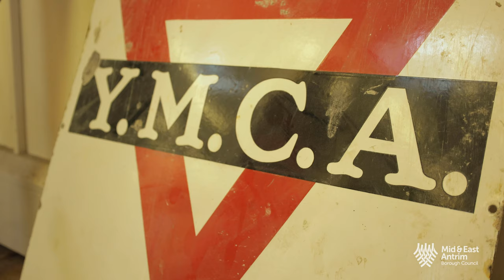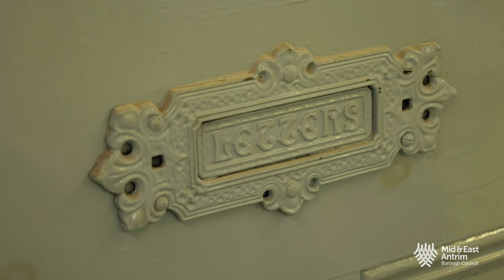Town Centre Property Repurposing Pilot Grant Scheme, Scrabo Property Ltd, Carrickfergus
The Town Centre Property Repurposing Pilot Grant Scheme, first launched by Council in collaboration with the Department for Communities has reopened for a second call due to demand.

In this video we are joined by Scrabo Property Ltd who are redeveloping 3-5 Market Place in Carrickfergus.

The scheme aims to provide support in Ballymena, Carrickfergus and Larne and assist capital development and repurposing works on vacant commercial properties within the town centres.

This is a competitive funding call, anyone interested in applying should access the guidance notes, check their eligibility and apply via Council's online Grant Portal

Deadline for applications is Friday 10 December at 4pm.